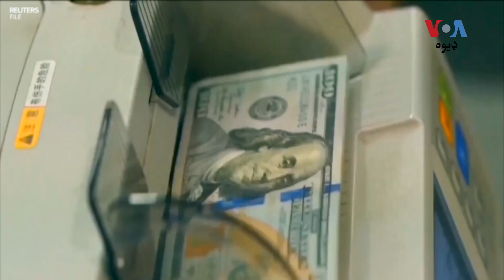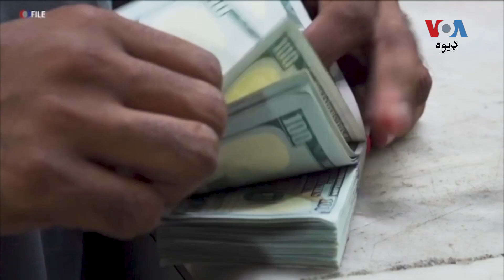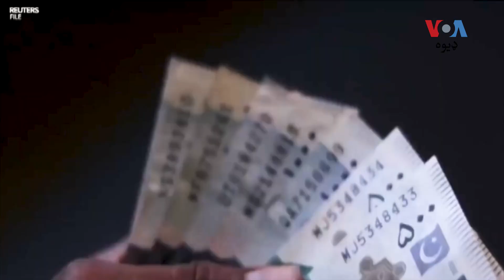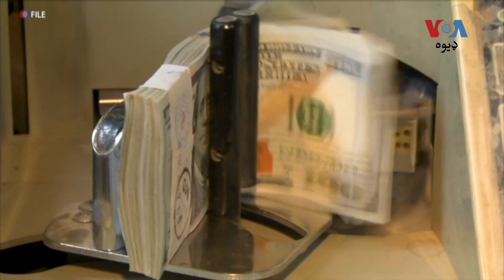څېړونکي: د ايي اېم اېف د قرض پروګرام عملي کولو دپاره به پاکستان سیاسي حالات ښه کوي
پاکستان ته د اووه بېلین ډالرو نوی قرض ورکولو په لړ کې د اسلام اباد او د ايي اېم اېف ابتدايي معاهده شوې خو څيړونکي وايي د آی ايم ايف پروګرام عملي کولو او د اقتصادي اصلاحاتو د پاره پکار ده چې پاکستان په ملک کې سیاسي ثبات پېدا کړي. نور حال د اسلام اباد څخه الیاس خان وړاندې کوي